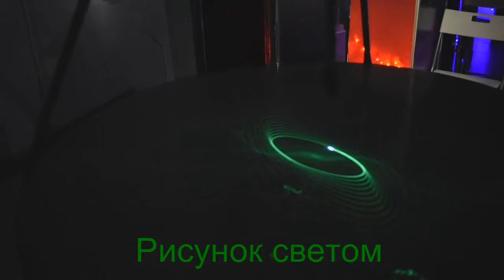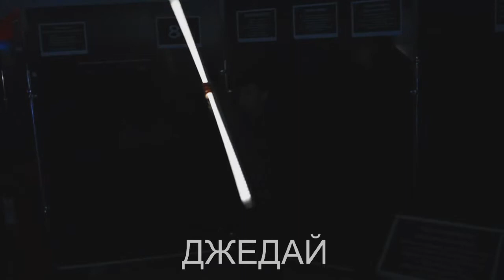Космодрайв отзыв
Космодрайв в Улан-Удэ. Отзыв о походе в Космодрайв с ребёнком.